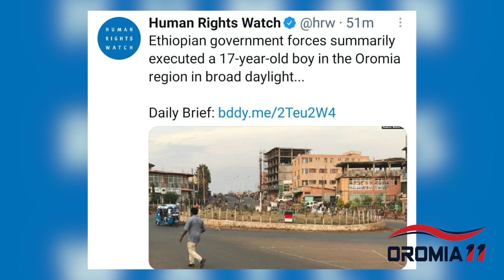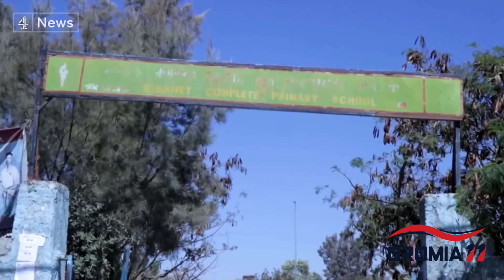OROMIA11: ODUU 6-10-2021